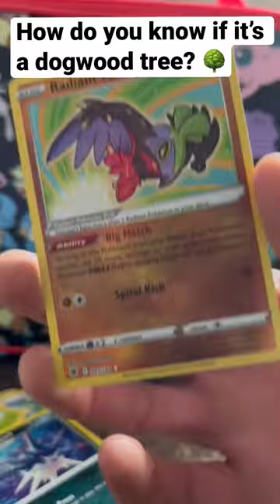Pokémon cards and a pretty EPIC Dad joke 🧖🏻‍♂️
Pokémon cards astral radiance and an epic dad joke